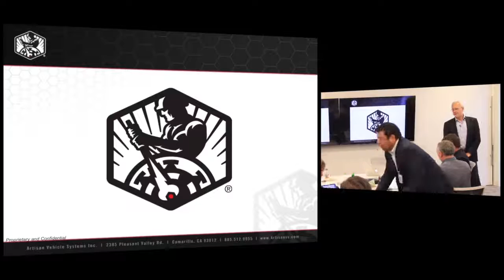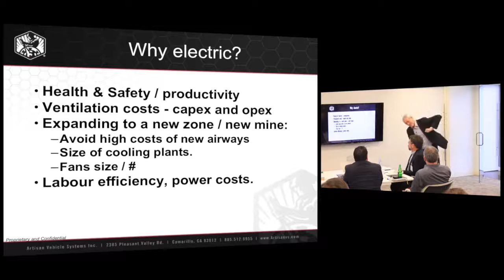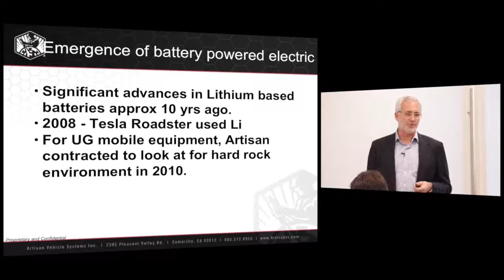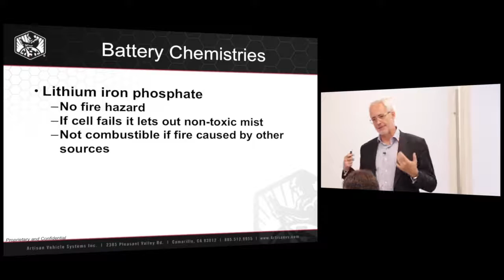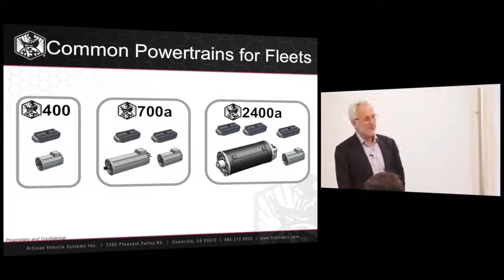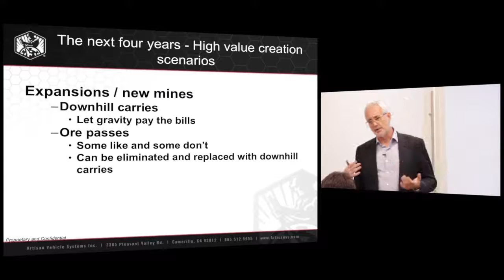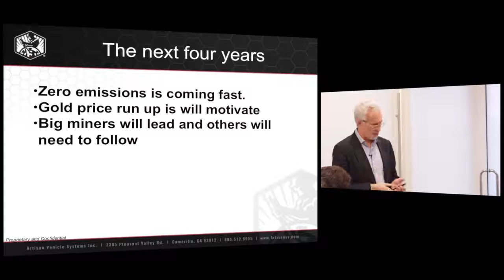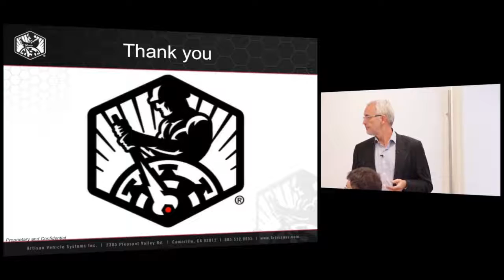Battery-powered LHDs - McEwen Mining innovation series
Artisan Vehicle Systems has one foot in planted in California's tech industry and the other underground in the Canadian Shield. John Gravelle, the company's erstwhile VP, details how AVS's battery-powered LHDs have taken advantage of lithium battery advances to carve out a place for electric vehicles underground. And, as the use of EVs expands in mining, he argues mine design will also be transformed.

This presentation is part of McEwen Mining’s Innovation Lunch and Learn Series, hosted at the company’s Toronto office, and  provided through the kind support of McEwen Mining.